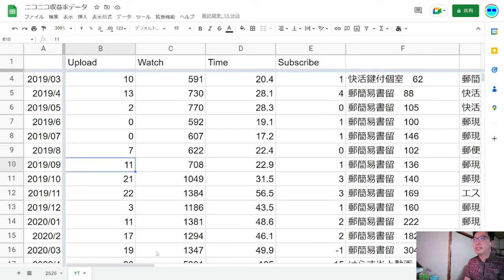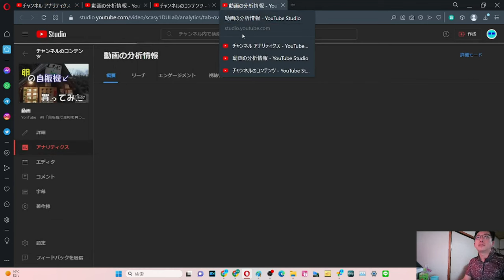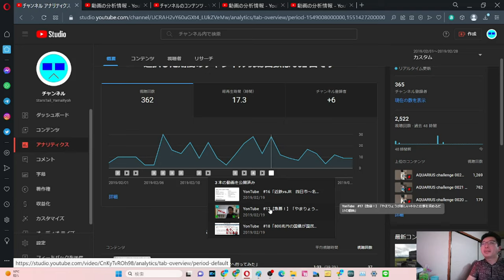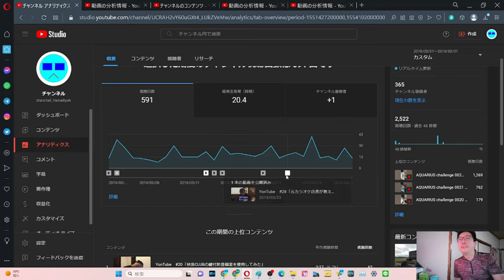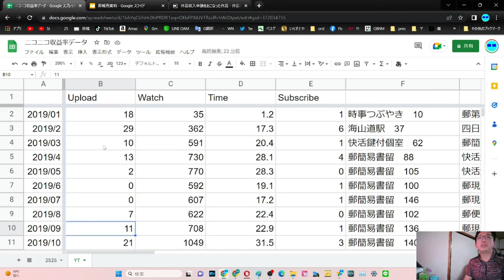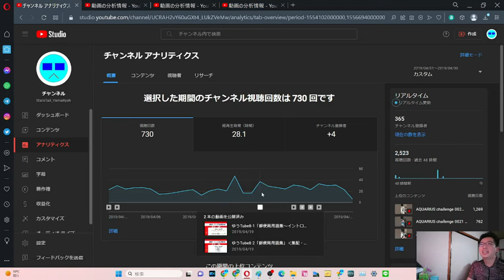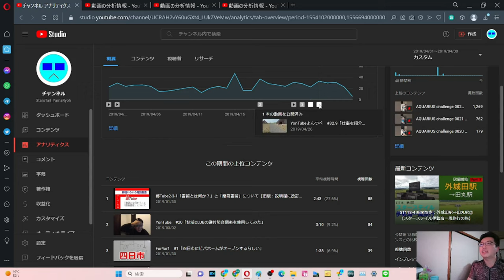SB030-5 やまだ決算会2023年3月YouTube2019年9月～振り出しに戻って1～4月【サブチャン】